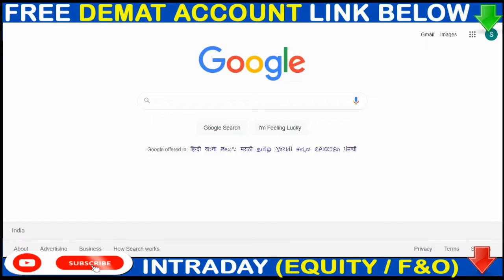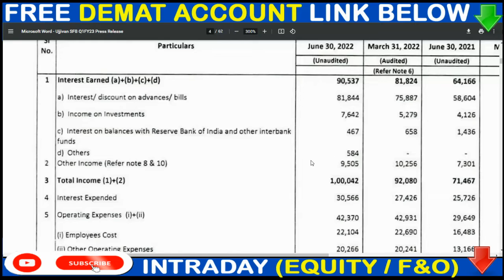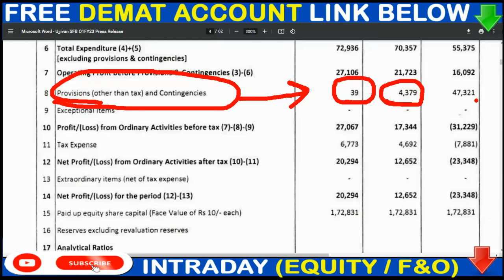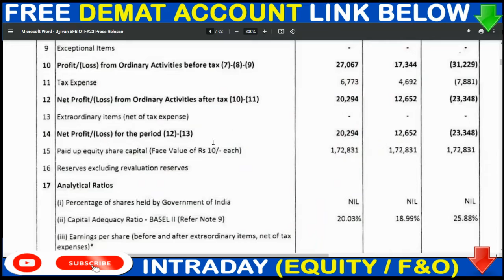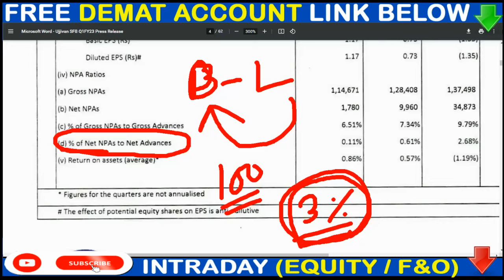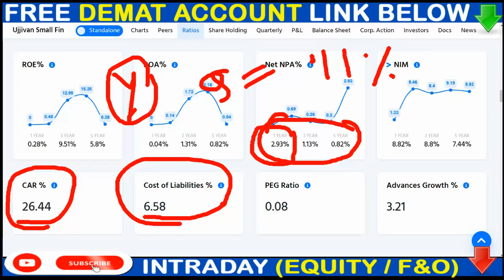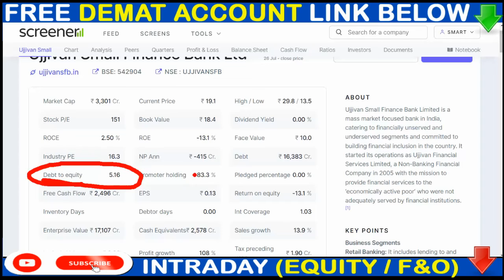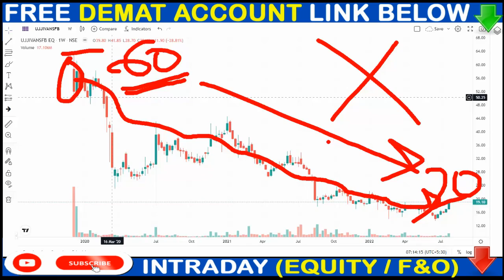Bank Breaking News💥Ujjivan Small Finance Bank 13% JUMP JUST 1 DAY 💥Ujjivan Bank News 💥Q1 RESULT